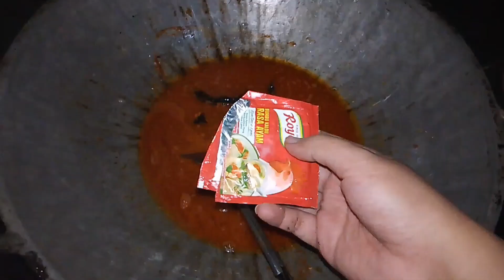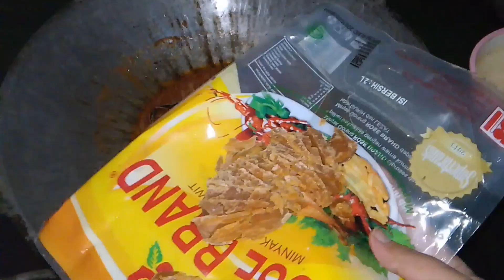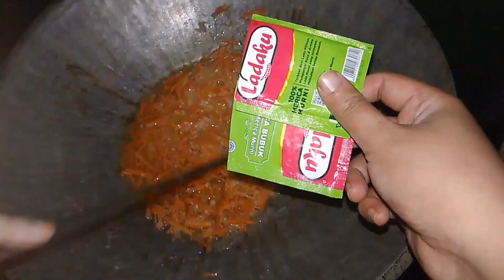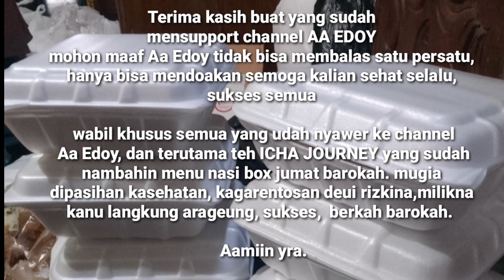Qodarullah rencana 20-30 box jadi Masak untuk 100 porsi Nasi Box !!!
KARARUMPUL KUMPUL!!! LUR KUMPUL YUKS !!!

kali ini Aa mau berbagi untuk masak 100 porsi nasi box, ini bukan kali pertama ya, karena pernah bikiin lebih dari ini... untuk acara acara besar

isian nasi box kali ini :
nasi
ayam bumbu
bihun putih
tempe
kerupuk
air mineral
selengkapnya cek vidionya.

NB : kali ini special karena untuk acara Jumat berkah barokah, Aa menguplod ini bukan untuk pamer atau ria, hanya untuk berbagi pengalaman dan bagaimana Aa bisa masak untuk porsi banyak. dan syukur syur jadi inspirasi untuk menu Jumat berkah/ nasi box untuk acara acara lainya.

kali ini  tadinya mau masak 20-30 porsian karena dapat give awai dari teh Icha waktu itu, 100k jadi porsinya di tambah, dan MASYAA Alhamdulillah di tambah lagi buat tempe isi nasi box dari teh @ichajourney 100k.  tadinya jadi mau bikin 50 porsi.

MASYAA ALLAH Alhamdulillah  Kodarullah !! ada Hamba- hamba Allah juga yang nambahin, jadi kurang lebih 100 porsian nasi box untuk di bagi bagikan ke mesjid terdekat dan sekitarnya.
untuk pembagian saya tidak shere!!! setelah selesai di bungkus, di serahkan pada pengurus yang ada di mesjid.

terimakasih yang sudah membagikan rezekynya untuk tambahan nasi box, mudah mudahan Allah mengganti semua Rizki, kebaikan kalian semua, dengan Rizki yang melimpah ruah ,diberi kesehatan selalu, panjang umur,sukses , berkah barokah.

Aamiin Yra.